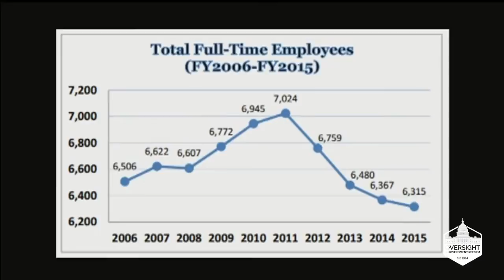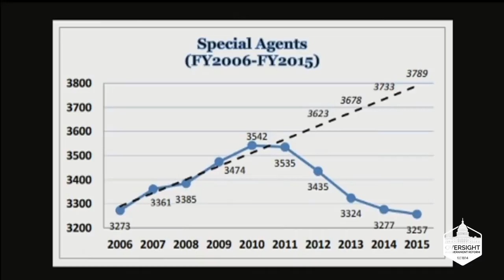Oversight Committee: Secret Service (FULL) November 15, 2016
FULL HOUSE COMMITTEE ON OVERSIGHT AND GOVERNMENT REFORM: HEARING DATE: NOVEMBER 15, 2016 10:30 AM

TAKEAWAYS:
Adequate compensation for overtime hours worked during the 2016 presidential campaign has not been paid to USSS employees. Chairman Chaffetz introduced legislation (HR 6302) that allows agents to receive additional pay for overtime hours worked during this time.
The investigative mission placed an additional burden on USSS employees and distracts from the core mission of protecting the president and others.
The Agency continues to suffer technology failures casting doubt on its ability to protect the nations financial infrastructure.
USSS employees are promoted to senior management positions despite alleged misconduct, including viewing and sending pornography on official computers and misusing official vehicles.
Subpoenaed documents containing information related to alleged misconduct by senior leadership continue to be withheld from Congress, resulting in obstruction of the Committee’s reform efforts.
PURPOSE:

To examine allegations that United States Secret Service (USSS) agents are not receiving compensation for overtime hours.
To review implementation of recommendations made by the Oversight Committee and Blue-Ribbon Panel.
To review Department of Homeland Security Office of Inspector General reports addressing USSS’s inadequate protection of sensitive information.
BACKGROUND:

A 2015 Committee report found that the USSS was experiencing a staffing crisis that threatened to jeopardize its critical mission.
USSS has been implementing reforms but remains plagued by low staffing levels, high attrition rates, and an inability to compensate for overtime worked on protective missions.